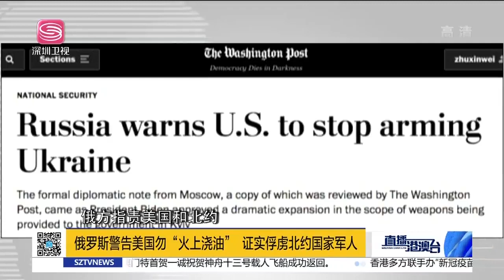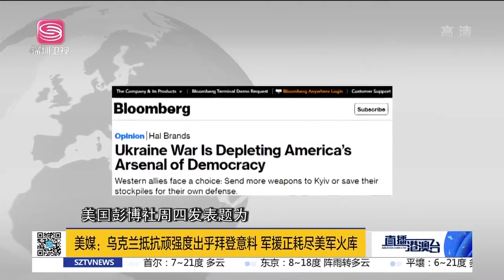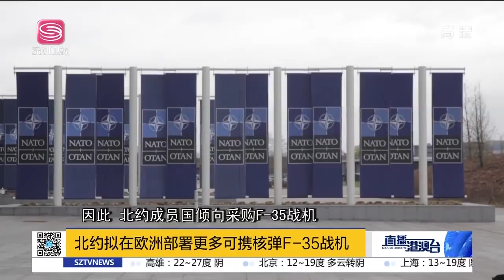直播港澳台【精編版】中國將正式建空間站！俄外交照會警告西方！俄軍俘虜北約軍人！北約擬部署核彈戰機！韓日走近，亞太北約要成形？